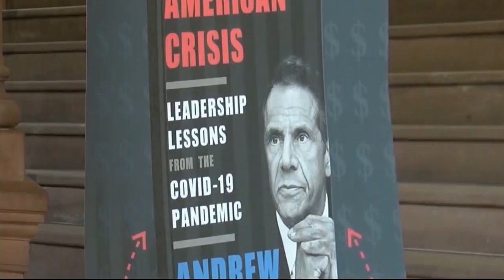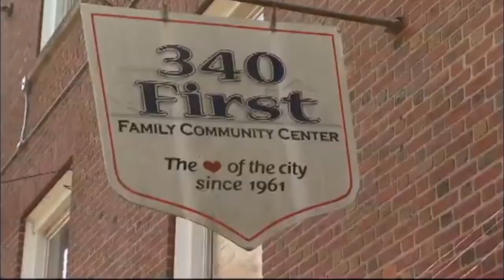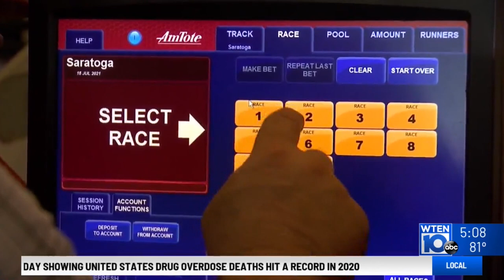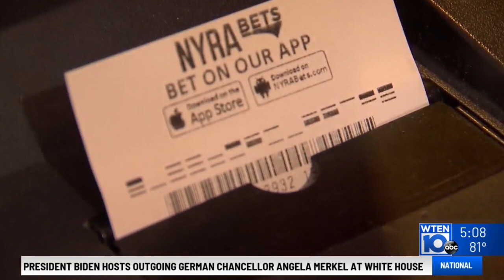Louis Finley Reel